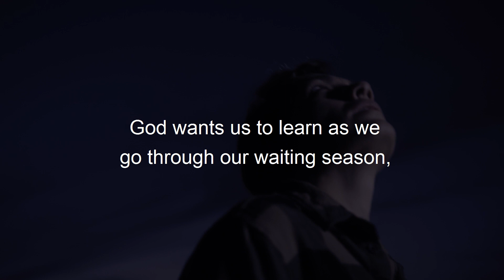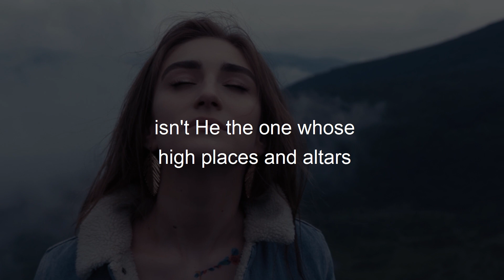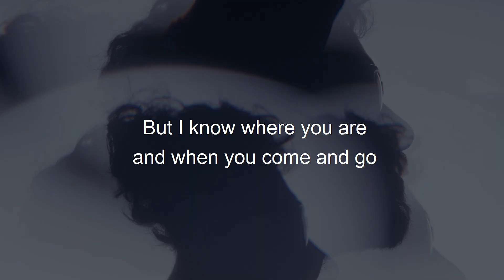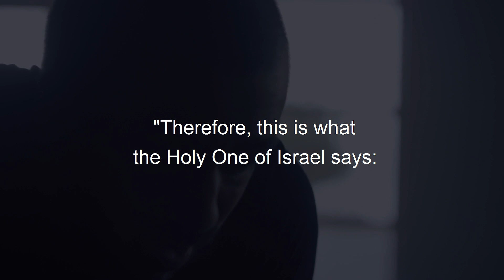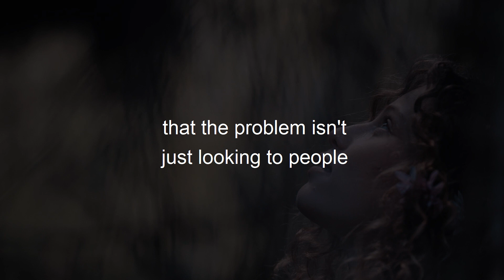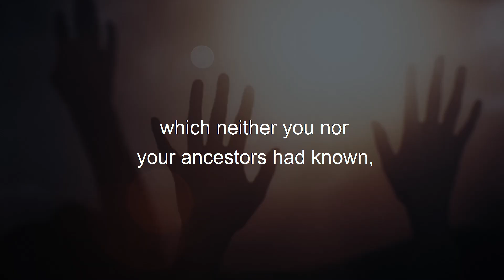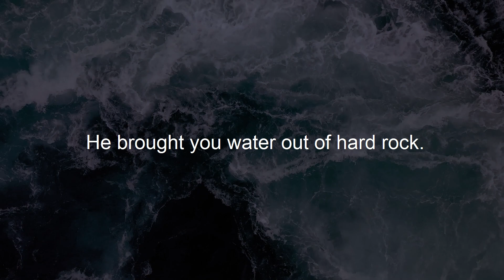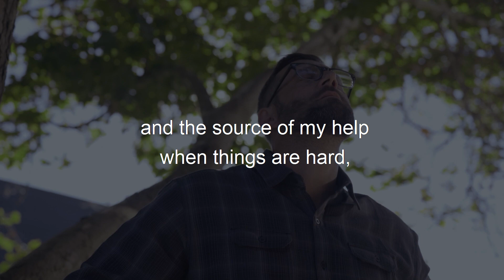Don't Rely On People - Why Is No One Talking About It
Title: Don't Rely On People - Why Is No One Talking About It